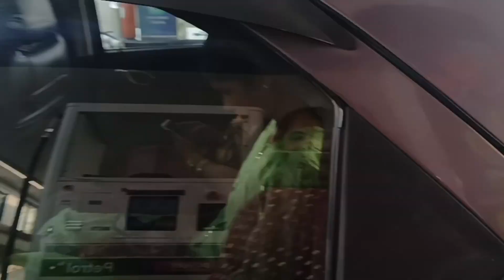Chilkur Balaji temple | chilkur balaji temple hyderabad | Balaji temple vlog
Chilkur Balaji temple
chilkur balaji temple hyderabad  chilkur balaji
Balaji temple vlog